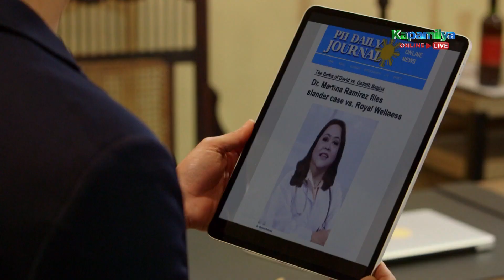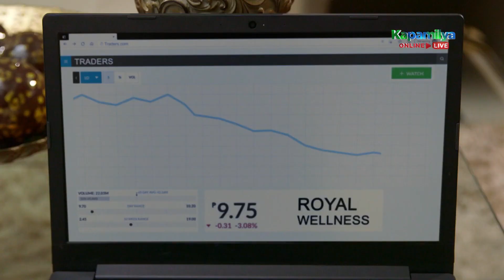Ramona and Lena watch the collapse of Royal Wellness stocks | La Vida Lena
Adrian (JC De Vera) goes to Lena's (Erich Gonzales) house and sues her for what happened to Royal Wellness.

Erich Gonzales (Magdalena "Magda / Lena" Mendoza) / Carlo Aquino (Jordan Cabrera) / JC De Vera (Adrian Narciso) / Kit Thompson (Miguel Villarica) / Sofia Andres (Rachel Suarez-Villarica) / Janice de Belen (Ramona Joaquin) / Agot Isidro (Vanessa Narciso) / Raymond Bagatsing (Lukas Narciso) / Christian Vasquez (Conrad Suarez) / Pen Medina (Kiko Cabrera) / Ruby Ruiz (Digna Cabrera) / Josh Ivan Morales (Brian) Malou Crisologo (Martina De Lara) / Hasna Cabral (Betchay) / Danica Ontengco (Allison Suarez) / Renshi de Guzman (Rambo Cabrera) / Soliman Cruz  (Diosdado "Dado" H. Mendoza) / Isay Alvarez (Helen Mendoza) / Malou Crisologo (Martina)